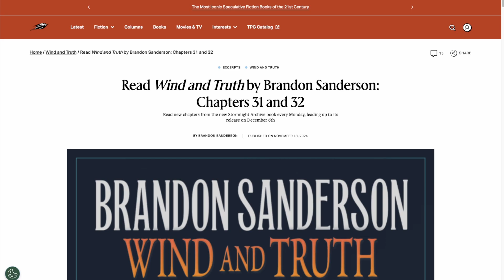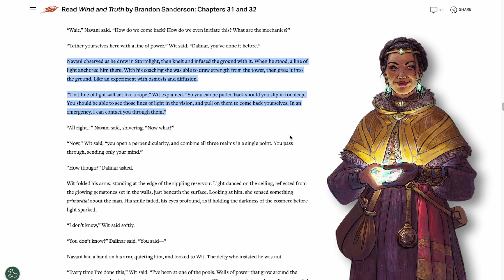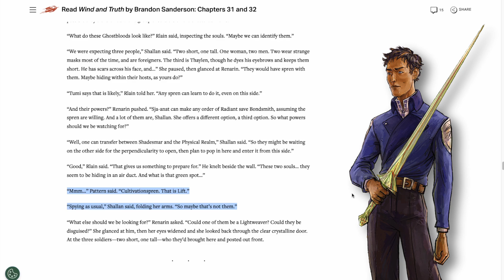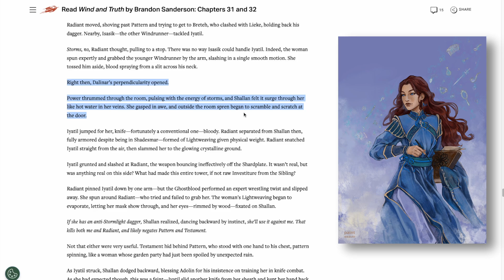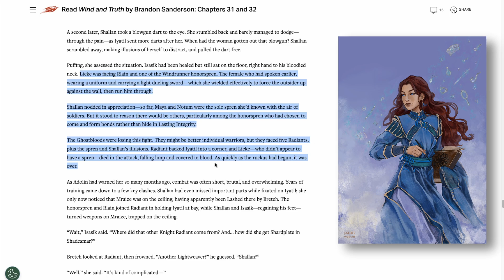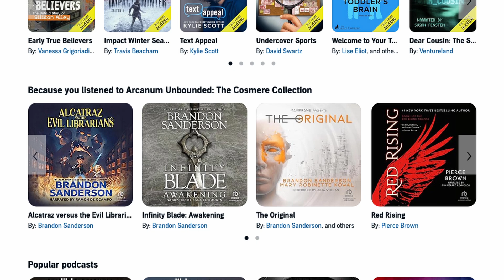Wind and Truth Chapters 31 & 32 (My Thoughts)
The official Wind and Truth chapters 31 & 32 just released. In this video I go over my thoughts of both chapters, the things I noticed while reading through them, and theories I have for later in book 5. Hope you enjoy!

This video was recorded with a Shure SM7B microphone

Artist Attribution:
paintweaver - Shallan
LaMaery - Navani, Renarin
Ziraelart - Dalinar